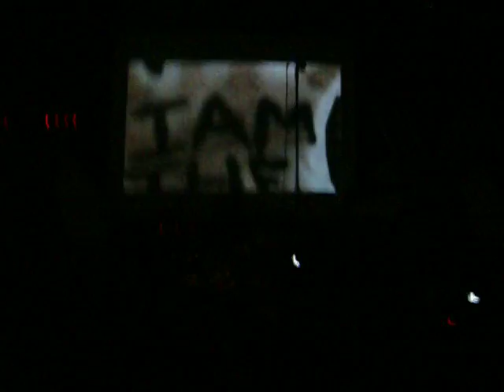underOATH at the bren event center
Sick intro to breathing in a new menatllity!